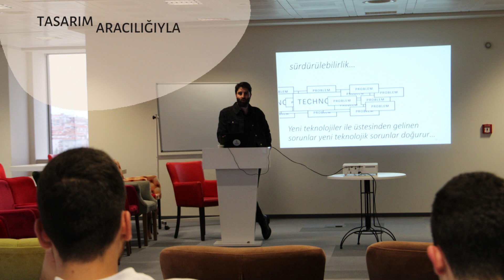Neler Yaptık: 8 Söyleşi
İstanbul Gelişim Üniversitesi (İGÜ), Güzel Sanatlar Fakültesi (GSF) olarak 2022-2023 Güz döneminde yaptığımız  söyleşilere birlikte göz atalım!